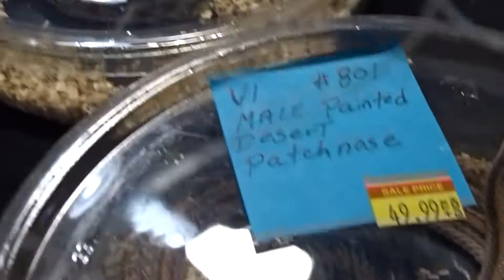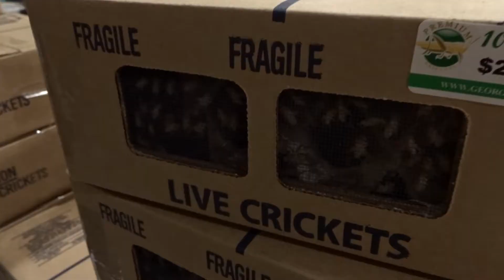Birmingham Repticon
Our trip to Repticon in Birminham, AL. (Sunday, March 26,2017)
This one was much better than the Nashville one, in my opinion.  There was a much bigger selection of animals, more vendors, and the venue itself was just cleaner and cooler (we were sweating at the last one).

We didn't come home with anything this time, but were super close to getting a crocodile skink.  Next time.